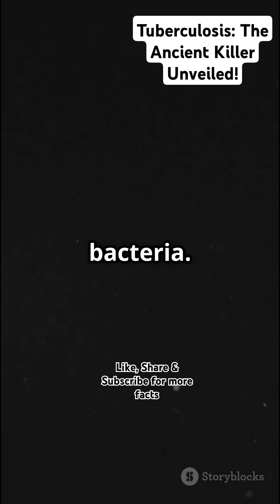Tuberculosis: The Ancient Killer Unveiled!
Discover the facts about Tuberculosis (TB), an ancient yet potent threat affecting over 10 million people worldwide every year! In this concise YouTube Short, we explore what TB is, how it spreads, and the critical warning signs to watch for. Learn about the importance of early diagnosis and effective treatment options, including the antibiotics crucial for combating this disease. Remember, TB is curable with the right care and awareness!

Join us in unraveling the mysteries of TB and empowering others with knowledge.